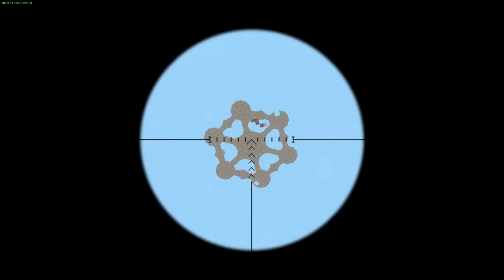Failed Skybase Raid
Z00M B,P9nda,JSwag,and Liamdoesgame Unite for the D4nkest Rad Ever